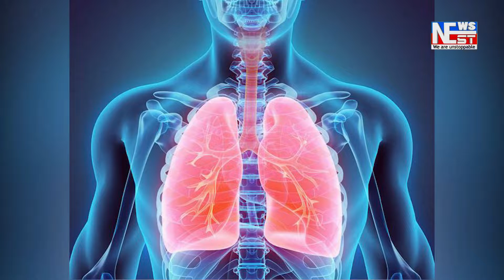সাংসদ নমিনী কিশোৰ শৰ্মাৰ ষৰযন্ত্ৰ ফাদিল: